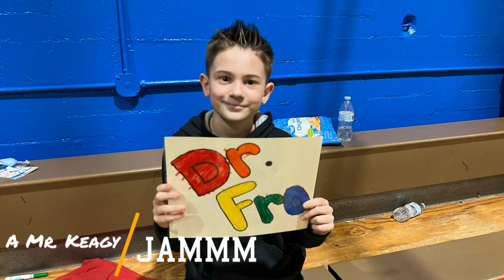Doctor Fro WWWA Debut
ESTLA hosted WWWA on March 4th, 2023.  Our very own Doctor Fro got into the ring to defend the honor of our school!